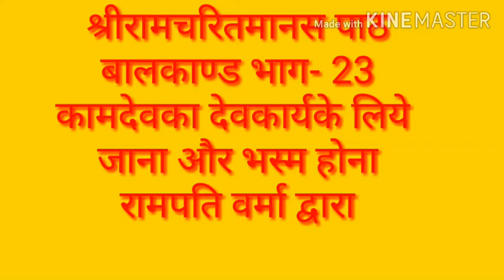श्रीरामचरितमानस बालकाण्ड कामदेवका देवकार्यके लिये जाना और भस्म होना. रामपति वर्मा द्वारा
श्रीरामचरितमानस बालकाण्ड के  लिंक
1- मङ्गलाचरण
23- कामदेवका देवकार्यके लिये जाना और भस्म होना.
26- शिवजीकी विचित्र बारात और विवाहकी तैयारी
27- शिवजीका विवाह
28-शिव-पार्वती-संवाद
29- अवतारके हेतु
30- नारदका अभिमान और मायाका प्रभाव .
31- विश्वमोहिनीका स्वयंवर, शिवगणोंको तथा भगवान्को शाप और नारदका मोह-भंग
32- मनु-शतरूपा-तप एवं वरदान
33- प्रतापभानुकी कथा .
34- रावणादिका जन्म, तपस्या और उनका ऐश्वर्य तथा अत्याचार
35- पृथ्वी और देवतादिकी करुण पुकार .
36- भगवान्का वरदान ...
37- राजा दशरथका पुत्रेष्टि यज्ञ, रानियोंका गर्भवती होना
38- श्रीभगवान्का प्राकट्य और बाललीलाका आनन्द .
39- विश्वामित्रका राजा दशरथसे राम-लक्ष्मणको माँगना
40- विश्वामित्र-यज्ञकी रक्षा.
41- अहल्या-उद्धार.
42- श्रीराम-लक्ष्मणसहित विश्वामित्रका जनकपुरमें प्रवेश
43- श्रीराम-लक्ष्मणको देखकर जनकजीकी प्रेममुग्धता.
44- श्रीराम-लक्ष्मणका जनकपुर- निरीक्षण.
45- पुष्पवाटिका-निरीक्षण, सीताजीका प्रथम दर्शन, श्रीसीतारामजीका परस्पर दर्शन.
46- श्रीसीताजीका पार्वती-पूजन एवं वरदानप्राप्ति तथा राम- लक्ष्मण-संवाद.
47- श्रीराम-लक्ष्मणसहित विश्वामित्रका यज्ञशालामें प्रवेश
48- श्रीसीताजीका यज्ञशालामें प्रवेश
49- बन्दीजनोंद्वारा जनकप्रतिज्ञाकी घोषणा
50- राजाओंसे धनुष न उठना, जनककी निराशाजनक वाणी
51- श्रीलक्ष्मणजीका क्रोध.
52- धनुषभंग
53- जयमाल पहनाना
54- श्रीराम-लक्ष्मण और परशुराम-संवाद
55- दशरथजीके पास जनकजीका दूत भेजना, अयोध्यासे बारातका प्रस्थान
56- बारातका जनकपुरमें आना और स्वागतादि
57- श्रीसीता-राम-विवाह
58- बारातका अयोध्या लौटना और अयोध्यामें आनन्द
59- श्रीरामचरित सुनने-गानेकी महिमा